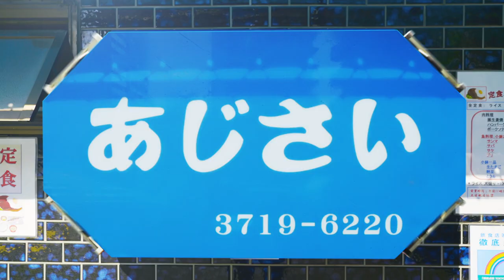【manekiNEO】AJISAI × RYOICHI KOYANO × Risa Taniguchi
【manekiNEO】AJISAI
Movie : Ryoichi Koyano / Magrant inc.

Magrant Inc.